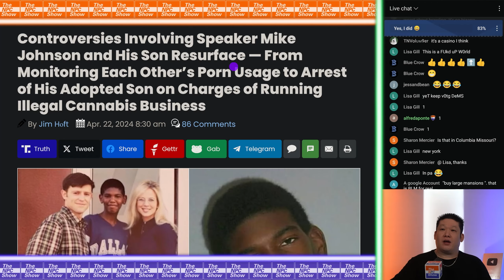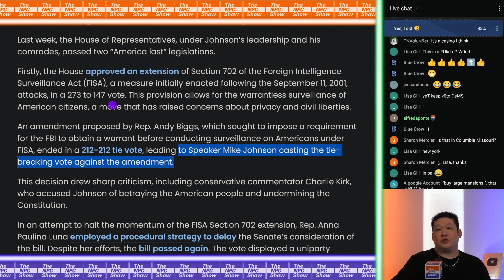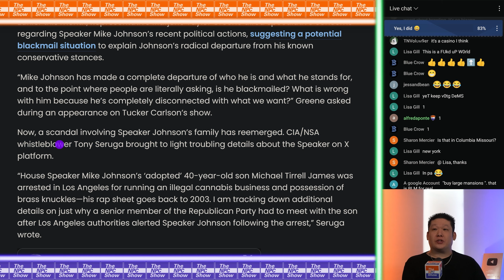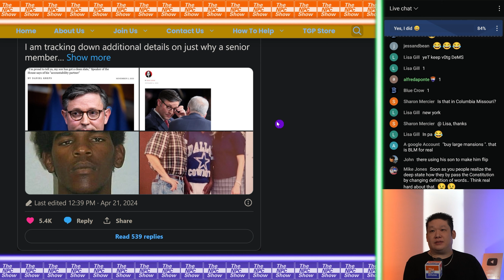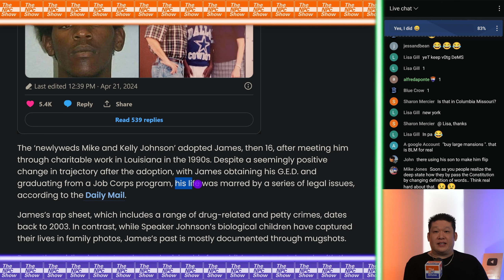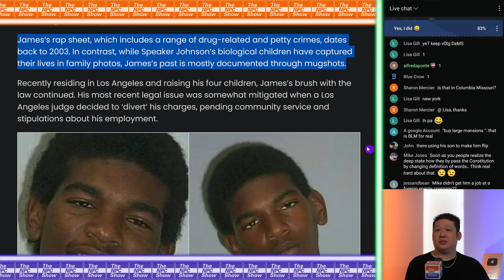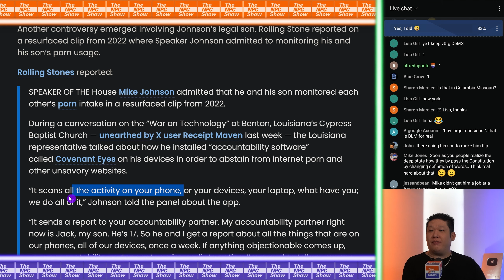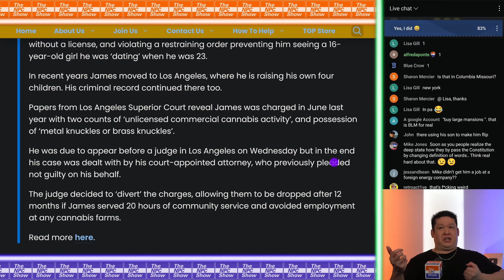RIN0 Mike Johnson's Crlminal Son 🟠⚪🟣